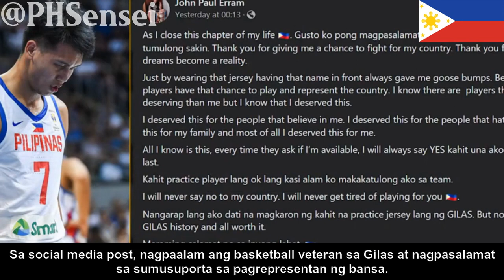Filipinas, pumunta sa ensayo ng Gilas, walang paliwanag, malakas, at emosyonal.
Ang video na ito ay tungkol sa mga magaganda at matapang na Filipinas na bumisita sa team practice ng Gilas. Mapapanood mo ang kanilang papuri sa mga manlalaro, ang kanilang pag-ibig sa basketball, at ang kanilang pagsuporta sa koponan. Tunghayan ang kasiyahan at pagkakaisa sa pagitan ng mga manlalaro at ng mga bumisita mula sa Pilipinas. Maraming tagahanga ang mabibighani sa mga kuwentong makabuluhan at inspirasyonal na ipinapakita sa video na ito. Sumama at makiisa sa Gilas Team at sa mga pakikipagsapalaran ng mga Filipinas!